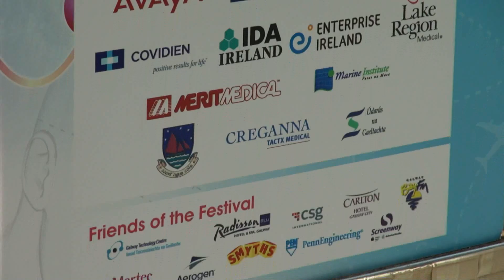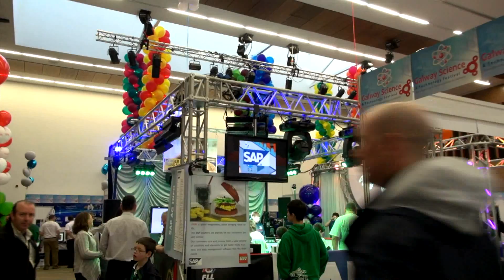2011 Galway Science & Technology Festival Exhibition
The 2011 Galway Science & Technology Festival Exhibition was held on the NUI Galway campus in the Bailey Allen Hall & Orbsen Building with all the shows located in the IT Building, the Exhibition was officially opened by the EU Commissioner Máire Geoghegan Quinn.  The Exhibition was a huge success with a record attendance of c.24,000 people from 9am until 6pm.  There was stands by NUIG, GMIT, Medtronic, Boston Scientific, CISCO, Covidien, Avaya, Hewlett Packard, SAP, Creganna & Lake Region.